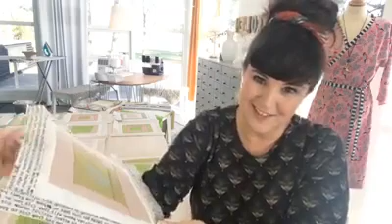Syskolen - update "Stack and slash" Wonky Log Cabin Quilt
Her kommer en liten oppdatering på quilteprosjektet “Stack and slash” Wonky Log Cabin

Syskolen - blog med gratis video sykurs. og tips og triks for nybegynneren såvel som den øvede.

Dette er en blog der du kan lære  mange forskjellige syteknikker. Du vil også lære om symaskinen, overlocken, coverlocken og hvordan du kan arbeide med  broderisoftware. Her finner du informasjon om symaskinsnåler, sytråd og stoff. Syskolen vil gi deg svar på dine spørsmål ved hjelp gratis syvideokurs og gode bildegallerier med forklarende tekst.